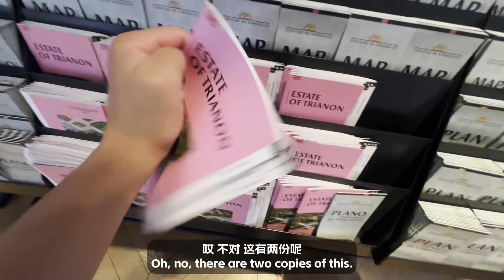法国旅游07 🇫🇷 巴黎周边游！第二次去凡尔赛宫，玛丽皇后的农场超赞👍 Visit Trianon Palace and Queen Marie's farm | voyage en france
这期视频记录了我巴黎之行第6天的行程：这一天的主要行程就是参观特里亚农宫，趁着博物馆卡过期之前去薅羊毛，特里亚农宫是凡尔赛宫旁边的一座附属宫殿，分为大特里亚农宫和小特里亚农宫，其在中小特里亚农宫内有一座农场，这是当年玛丽皇后为了体验传统的农村生活而改造的，有蓝天、有森林、有人工河、还有农场建筑和花园，满足了你对农场的一切想象，来凡尔赛旅游一定不要错过这里，你们可以参考一下我的路线...
This video records the itinerary of the 6th day of my trip to Paris: the main itinerary of this day is to visit the Trianon Palace. It is divided into the Grand Trianon Palace and the Petit Trianon Palace. There is a farm in the Petit Trianon Palace. This farm was transformed by Queen Marie in order to experience traditional rural life. There are blue skies, forests, artificial rivers, farm buildings and gardens, which meet all your imaginations of farms. Don't miss this place when you come to Versailles. You can refer to my route...

✅ 想结交更多朋友！🤝 Come Say Hello!

✅ 这些是我的设备！👍 Equipment I USE!
主拍摄设备（Main Camera）: IPHONE 15
辅助拍摄1（Auxiliary Camera1）:  DJI Osmo Action
辅助拍摄2（Auxiliary Camera2）:  DJI Osmo Pocket 2